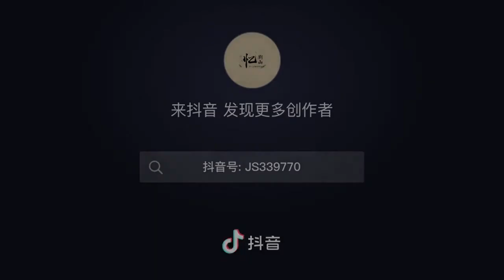Chinesse Drama Music 古装 custom